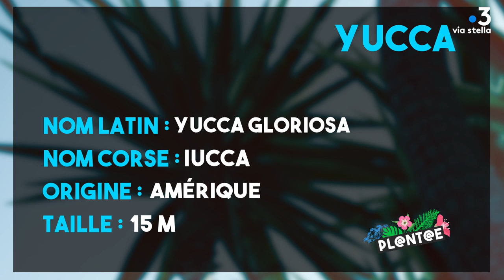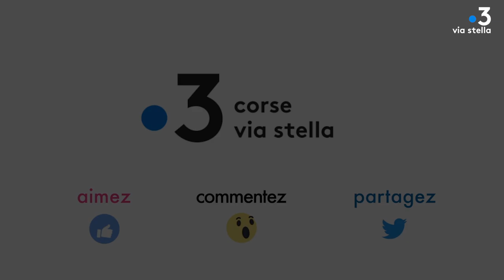Plant@e : Dans le secret des plantes : Le yucca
Le yucca : L'arbre de vie de la Vallée de la Mort !

Cette icône de la Vallée de la Mort héberge de drôles de molécules capables de shampouiner les cowboys les plus récalcitrants tout en soignant les indiens de leurs blessures. Et pour qui aurait un petit creux, il se laisse même croquer une bonne partie de l'année !

Equipe - Axelle Bouschon, Yann Benard